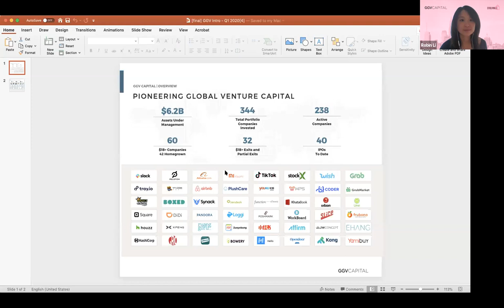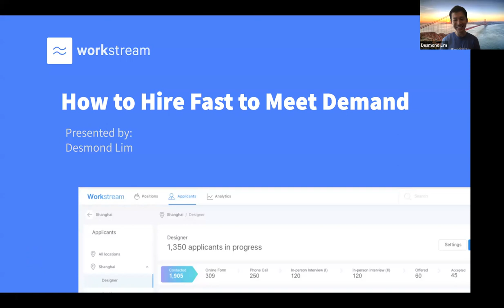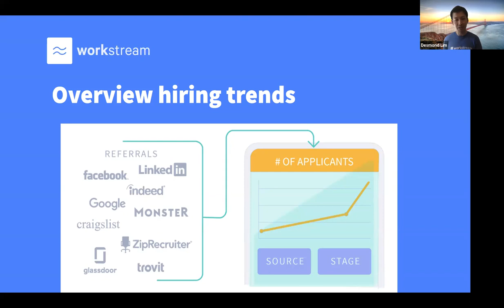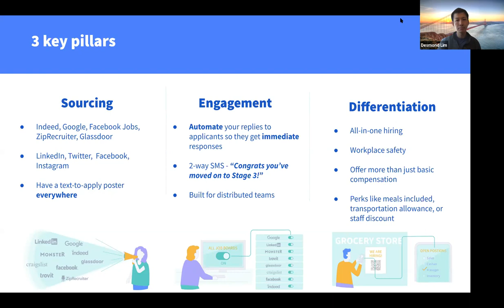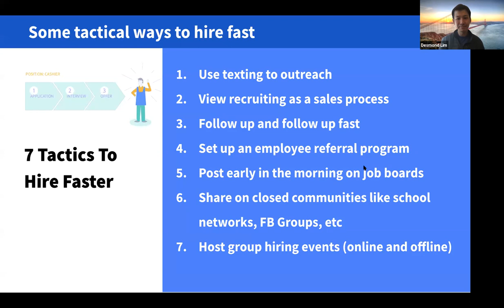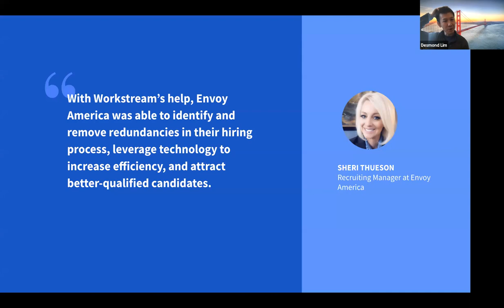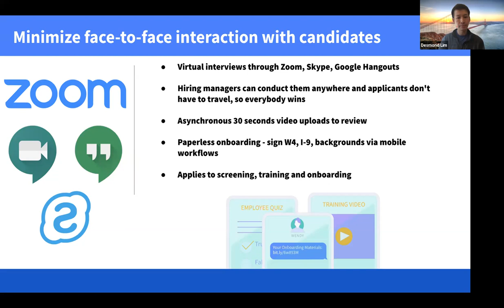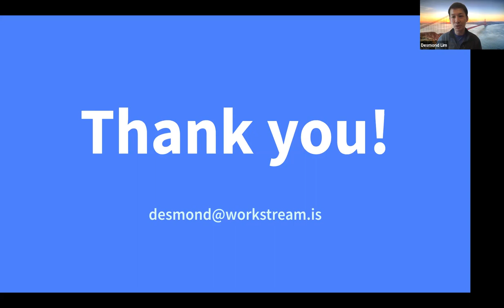How to Hire Fast to Meet Demand - GGV Live Webinar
The COVID-19 crisis continues to shake up the hiring market. As massive layoffs make headlines, companies in the grocery, delivery and manufacturing sectors are facing exponential demand and the need to hire rapidly. Desmond Lim, CEO & Co-founder of Workstream, a text-based hiring platform for hourly workers (and a GGV portfolio company), has witnessed this disparity firsthand.